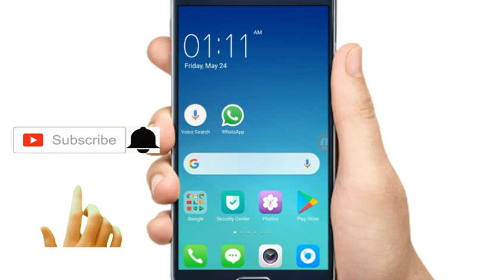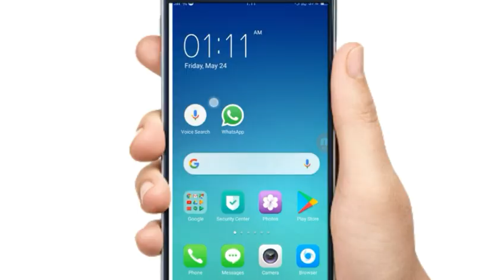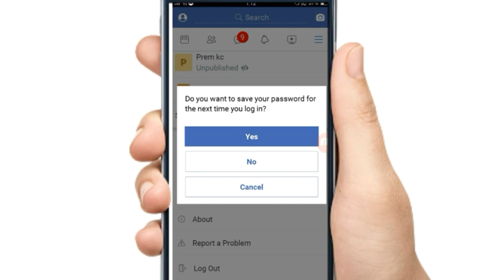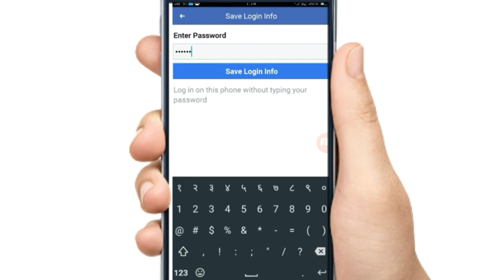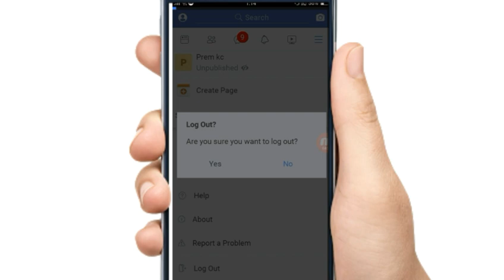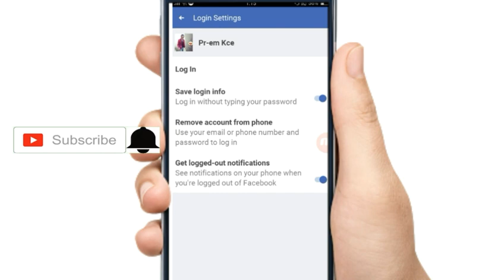बिना पासपोर्ट facebook कसरी खोल्ने||How To Login Without Password In Facebook|| Facebook Tricks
नमस्कार साथीहरू आज्को यस भिडियोमा हामीले सिक्ने छ्म ,कसरी facebook मा बिना पासपोर्ट login गर्ने , भने बारेमा बताएको छु यस् भिडियो को मद्दतले सजिलैसँग facebook मा login गर्न सक्नुहुनेछ | 100% working

(1)how to reset fb password without otp

(2)how to see facebook password without changing